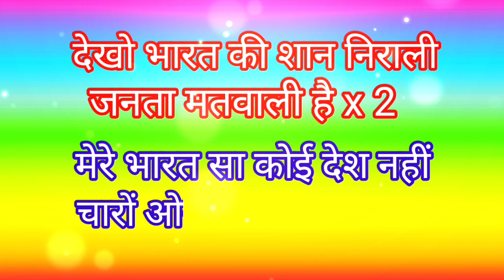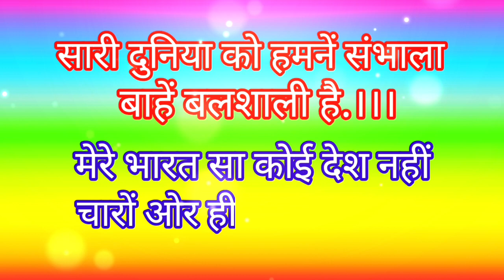Desh bhakti song 2024 | देखो भारत की शान निराली | Filmi tarj par 26 january ka gana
26 january par song
new desh bhakti gana
26 january desh bhakti song
ganatantra diwas ke liye song
देश भक्ति गीत
best song for 26 January